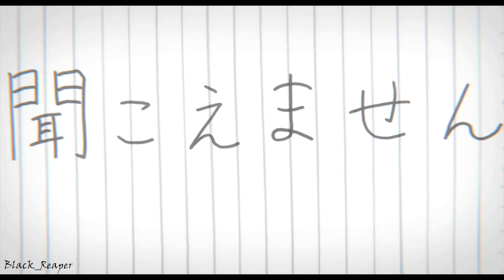Nightcore-Paralyzed [AMV] A Silent Voice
Anime: A Silent Voice
Clip Channels: Jun